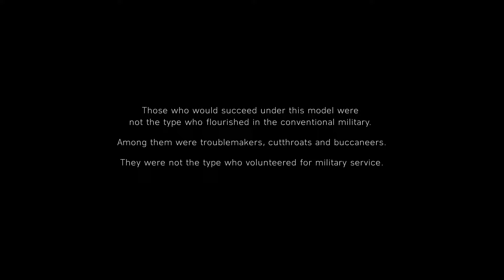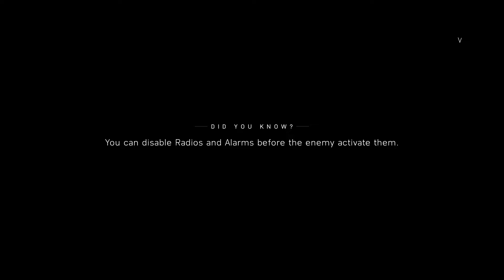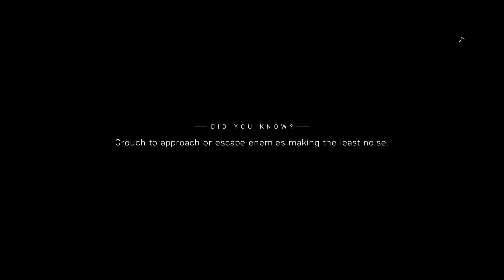Billy Bridger on Duty Sir - Battlefield V